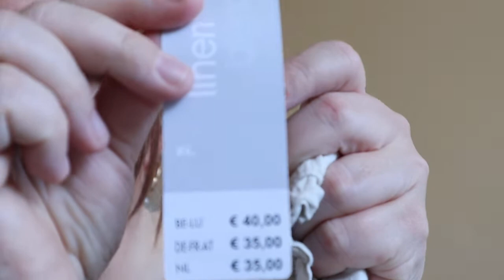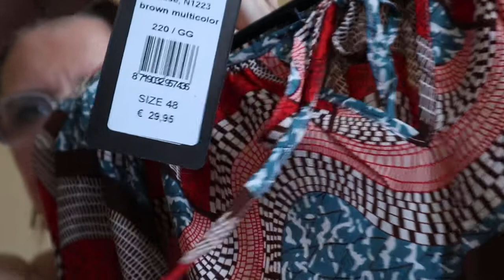shoplog ( Hema - norah)